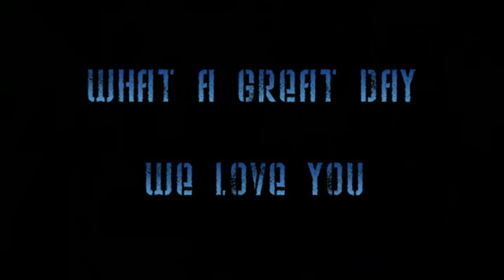Alexander to Grifith Park